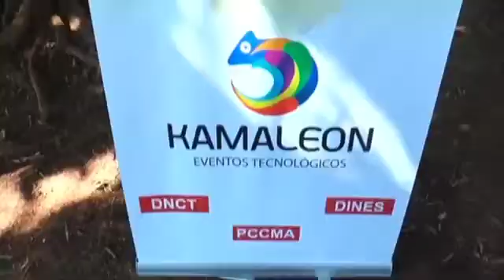Technology changes community life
Developed in Mozambique, the Community TABLET has promoted the Digital inclusion associated with educational campaigns in the rural communities.

Promote digital literacy by summarizing a 100-page book into a 1-minute illustrative video to aid quicker understanding while being exposed with the latest information.